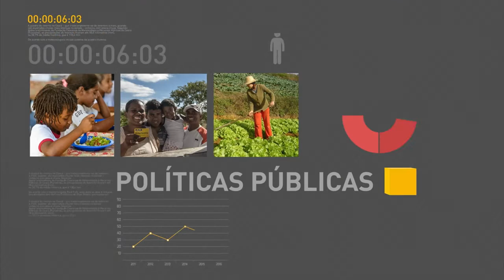Brasil se disponibiliza a ajudar Colômbia em acordo de paz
REPÓRTER NBR 10h - 26.08.16: Brasil se oferece para auxiliar acordo de paz entre o governo colombiano e as Forças Armadas Revolucionárias da Colômbia (Farcs). Caso o impeachment da presidente Dilma Roussef seja validado, o presidente em exercício, Michel Temer, em setembro, comparece a encontro de cúpula do G20, na China. Na viagem, Michel Temer procura novas oportunidades de negócios internacionais em encontros bilaterais.